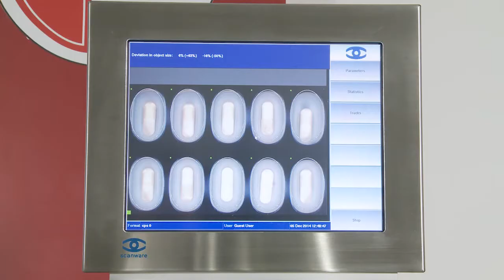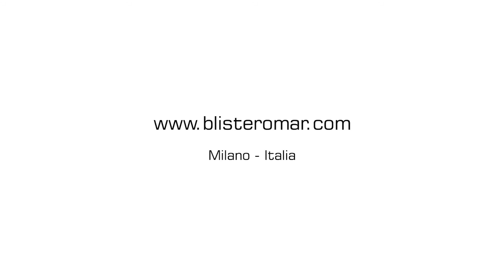BF50 PLUS Trailer ALU ALU production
Our automatic blistering machine, model BF50 Plus, compact and flexible, suitable for small and medium production batches. Available: chargers and special applications, vision control systems.